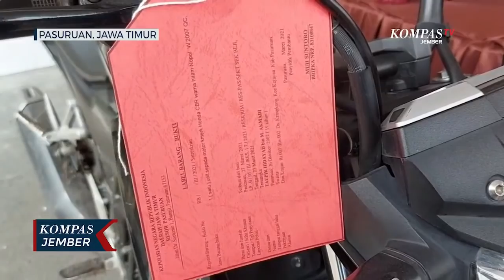Sadis! Seorang Remaja Bunuh Teman Bermain, HP dan Motornya Dijual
PASURUAN, KOMPAS.TV - Seorang remaja di Pasuruan Jawa Timur tega membunuh teman sendiri, hanya karena ingin mengambil HP dan motornya. Modusnya, pelaku mengajak korban keliling naik motor kemudian ditikam dari belakang dan jasadnya dibuang di lapangan sepak bola.

Taufik Hidayat, usia 19 tahun, warga Desa Klangrong Kecamatan Kejayan Kabupaten Pasuruan, akhirnya ditangkap polisi pada Senin (29/03/2021). Remaja itu terbukti membunuh teman sendiri, yakni Akhmad Yudi, usia 17 tahun.

Kapolres Pasuruan, AKBP Rofik Ripto Himawan mengatakan bahwa pembunuhan dilakukan saat pelaku mengajak korban jalan-jalan ke daerah Kecamatan Beji dengan mengendarai motor berboncengan.

Saat berada di pinggir lapangan bola, pelaku mengambil belati yang diselipkan di pinggangnya, kemudian ditusukkan ke korban sebanyak 9 kali. Pelaku juga menggorok leher korban hingga benar-benar tewas.

Pelaku kemudian membawa kabur motor, HP dan barang-barang milik korban, lalu dijual ke salah seorang kenalannya. Uang hasil penjualan digunakan untuk menebus motornya yang digadaikan dan sisanya digunakan untuk berfoya-foya.

Pembunuhan berencana itu terjadi karena tersangka mengincar motor dan hp korban. Padahal antara korban dan tersangka merupakan teman sepermainan dan satu sekolah.

Tersangka bakal dijerat pasal 340 KUHP dengan ancaman kurungan penjara seumur hidup. Sebelumnya warga Desa Cangkringmalang Kecamatan Beji dihebohkan dengan penemuan mayat di pinggir lapangan bola pada 23 Maret lalu.